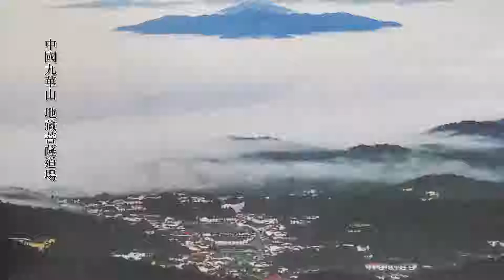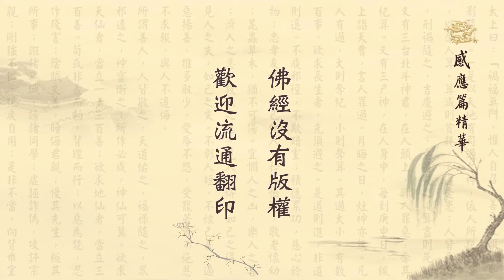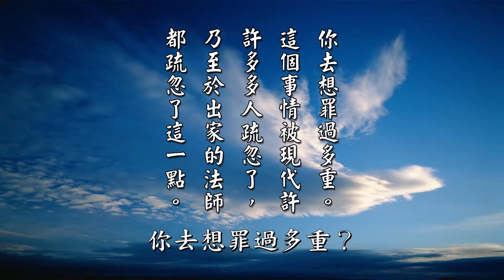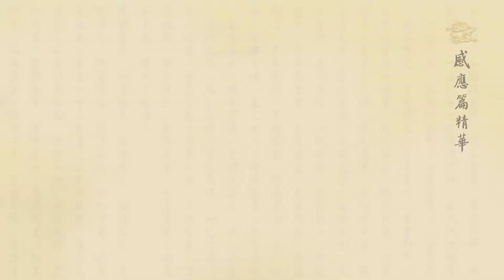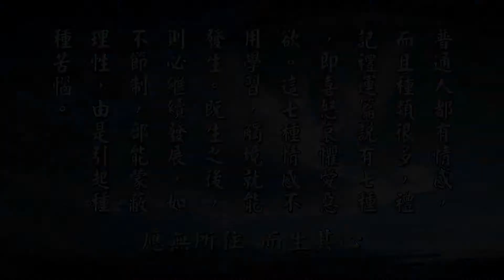太上感應篇彙編精華__第85集__黃柏霖警官主講 (佛衛電視台播出)